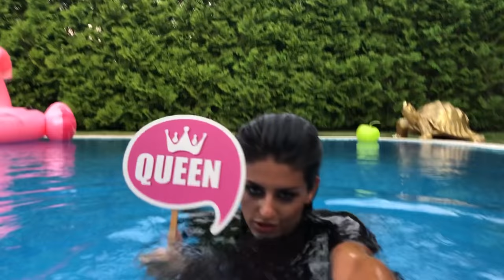EVA - MILIONERKA /Official Music Video/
MILIONERKA е посветена на най-успешното уеб реалити в България - TOPqueen 🔝👑

Изпълнява: EVA
Музика & aранжимент: Светлин Къслев - Star Light Records
Текст: Evangeline
Mixing & Mastering: Rosen Stoev - Reptilla SRP Studio
Оператор и монтажист: Алекс Иванова:

Събрахме се заедно за това предаване, водени от мечтата да създадем промяна, да бъдем полезни и да дадем добър пример! Благодаря на МЕГЗ и нейните красиви, известни ангели и инфлуенсъри - Бояна, Галя, Ивомила, Гери, Теди и Венелин Кондаков за участието им в този забавен проект!
ОБИЧАМ ВИ!!!

ИСКАШ ДА ДОЙДА НА РОЖДЕНИЯ ТИ ДЕН?